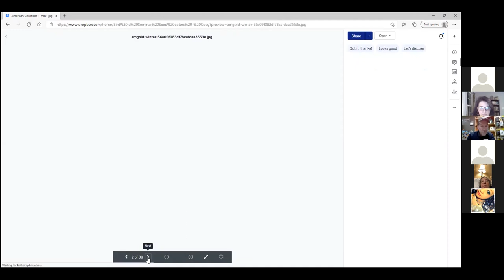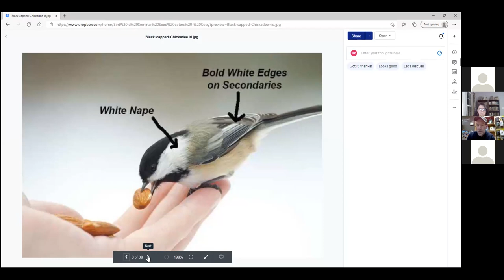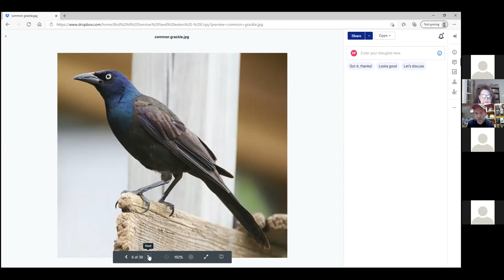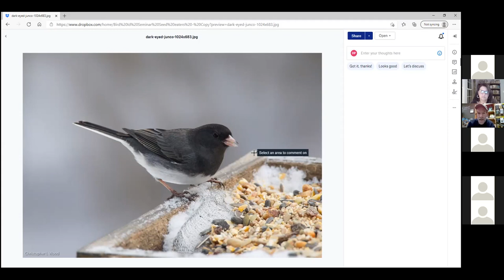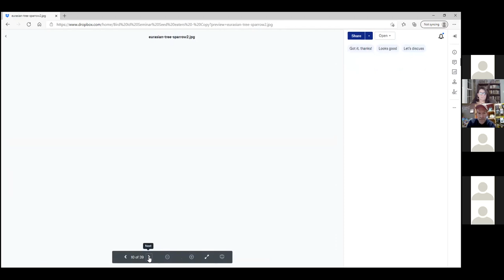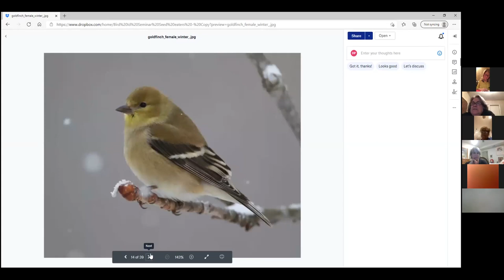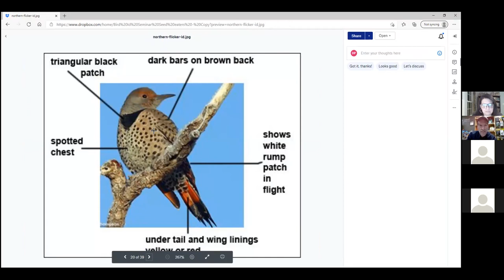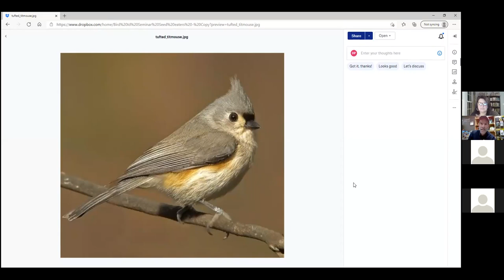Backyard Birding 101: Who Is That/Zoom Workshop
WBU Warson Woods 1st Zoom Workshop gives you an overview of identifying markers of your most common backyard birds!